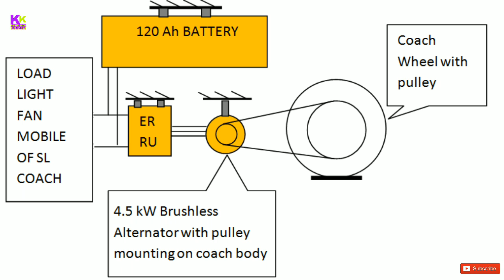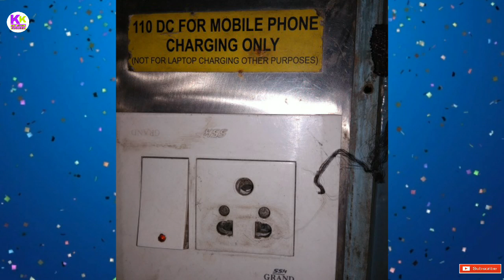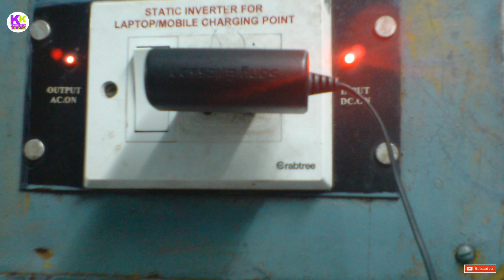Why use indian railway 110v dc for charging point, light, fan?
Dosto es video me bataya gya hai ki indian railway charging point fan light k liye 110v dc ka hi use kyo kiya jata hai janane k liye video ko pura dekhiye achha lage to like kijiye share kijiye